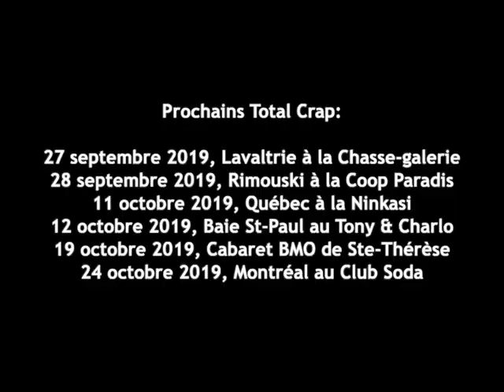Rap Zabé Jeans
Voici le rap de Patrick Zabé!